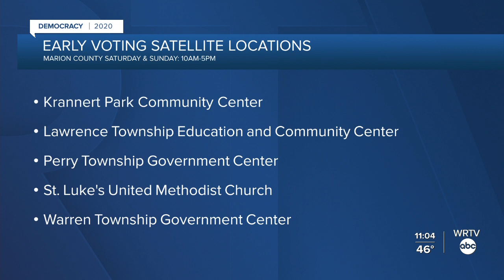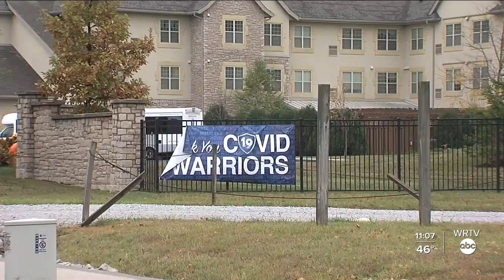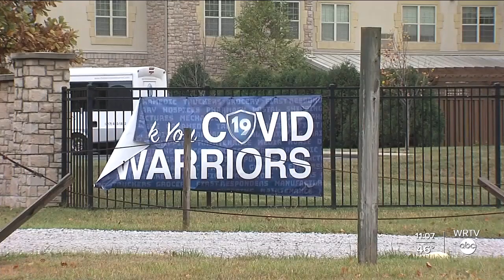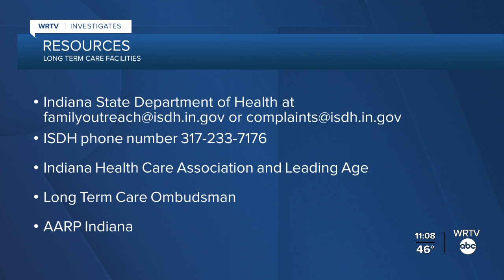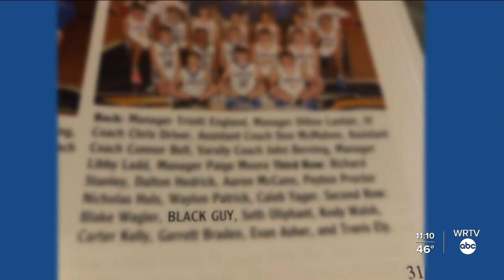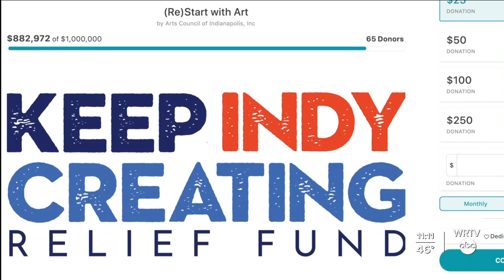WRTV News At 11 p.m. - Oct. 23, 2020